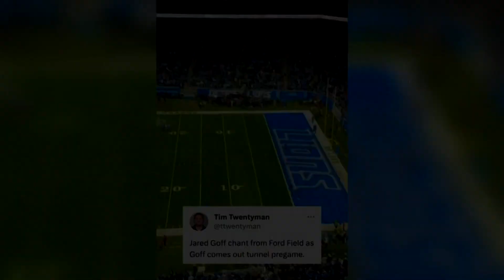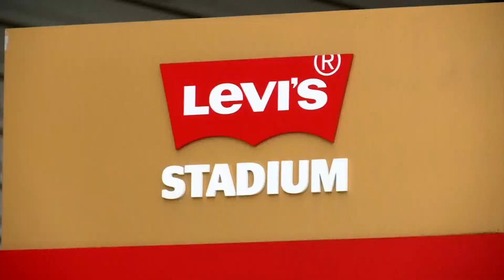Kevin McNulty Sports Anchor/Reporter Reel - December 2024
Thank you for checking out my resume reel! I'm entering my second year as the Sports Director at WLUC-TV6 in Marquette, MI.

Here are a few time stamps to help you navigate the video:
Reporting Montage: 0:00 - 1:34
Anchoring Montage: 1:34 - 2:50
Package 1: 2:50 - 7:00
Package 2: 7:00 - 9:06
Package 3: 9:06 - 11:24